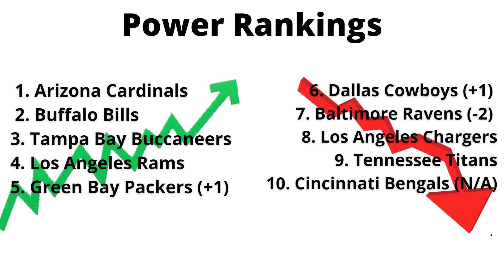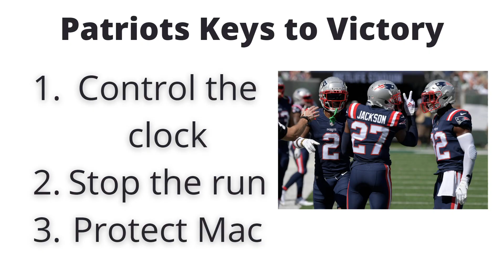NFL Week 8 Analysis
A team I never expected to be top 10 is in the top 10??? Can the Patriots beat a team with a winning record?